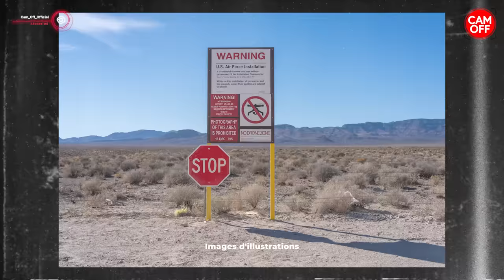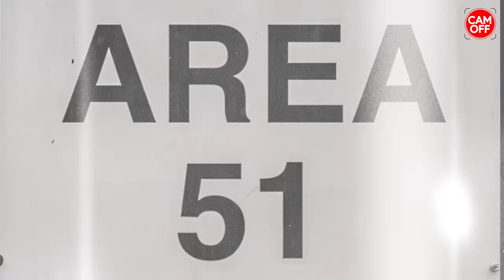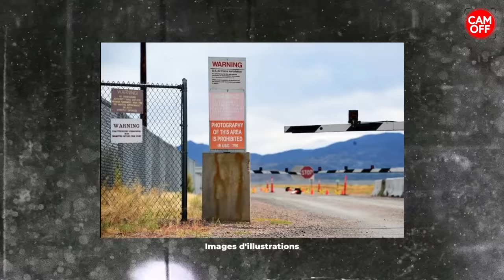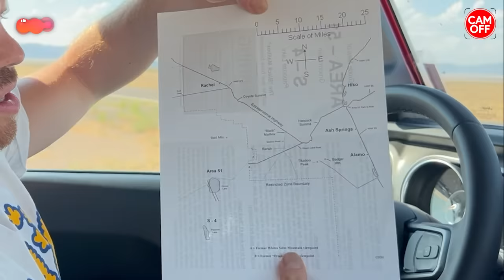JE RENTRE DANS LA ZONE 51 ET ILS ME TIRENT DESSUS ! ( CAM OFF )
Salut internet dans cette vidéo je m'introduis dans la zone51 et je me fais tirer dessus !